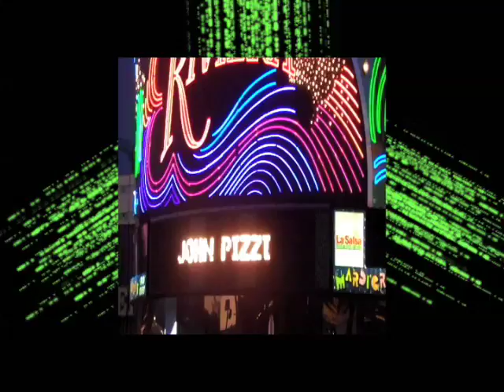John Pizzi non pc Adult demo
John Pizzi's demo of magic, comedy and Ventriloquism